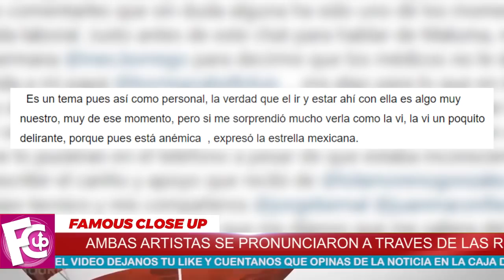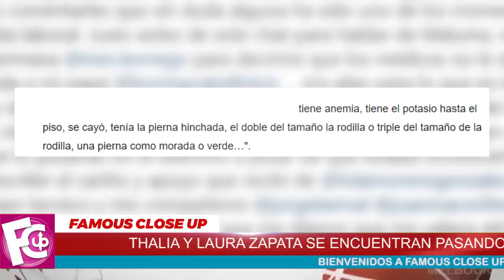💥😭 Thalía y Laura Zapata Reciben 𝗗𝗘𝗩𝗔𝗦𝗧𝗔𝗗𝗢𝗥𝗔 𝗡𝗢𝗧𝗜𝗖𝗜𝗔 No lo Esperaban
La actriz pidió una oración por la salud y también por ella con el fin de conseguir que todo llegue a buen puerto.